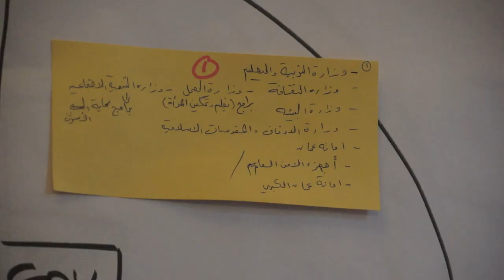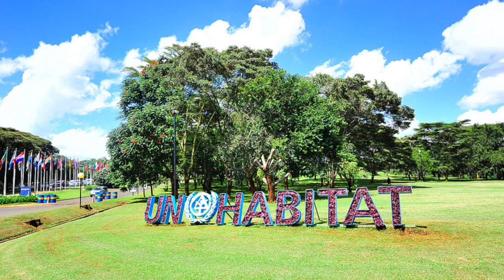City to City Migration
meeting  Mediterranean City to City Migration, che ha coinvolto nove città: la capitale della Giordania Amman, la capitale libanese Beirut, quella portoghese Lisbona, Lione capoluogo della regione francese Rhone-Alpes, la capitale spagnola Madrid, la marocchina Tangeri, Tunisi, Torino e Vienna.